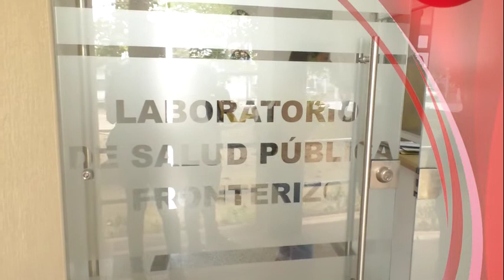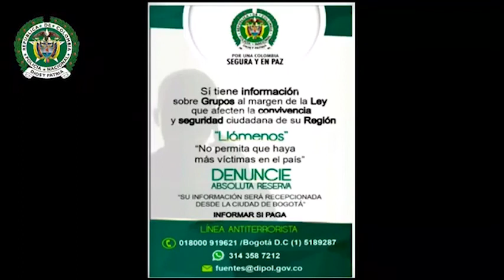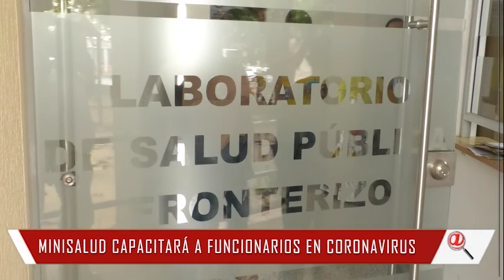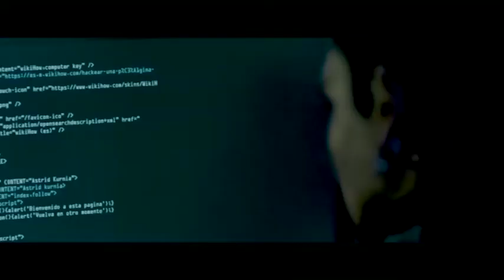NOTICIERO LA LUPA ARAUCANA 12 MARZO 2020